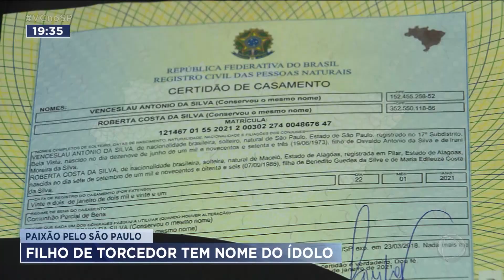Paixão pelo São Paulo: pai batiza filho com nome de Rogério Ceni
Neste domingo, o Botafogo enfrentou o São Paulo, no Estádio Santa Cruz, pela última rodada da primeira fase do Campeonato Paulista. Além dos botafoguenses, a partida foi muito aguardada por um são-paulino que mora em Ribeirão Preto. O amor do Venceslau pelo São Paulo é tanto, que o filho dele recebeu o nome de um dos maiores ídolos do clube da capital: Rogério Ceni.